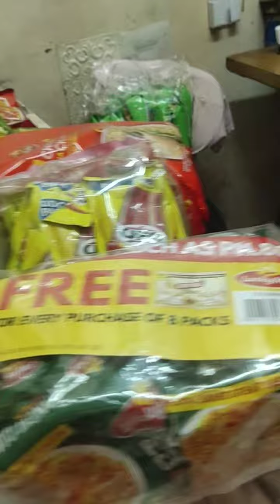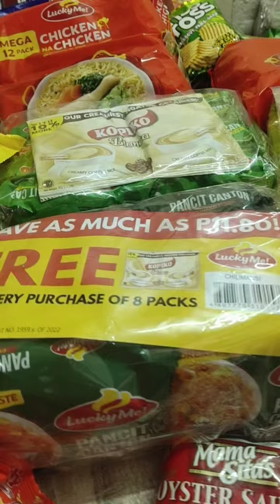# sabahay na# readyto display